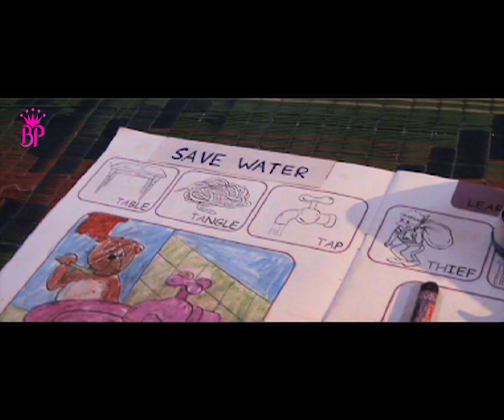SAVE WATER || Short Movie || 2018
BIG POCKET Presents

Writer  - shameer Sha
Director - Vishal Tak
cinematographer - Nadeem Ansari
Editor - Nirmal Sharma
Background Score - Nikhil Jaruhar
Production - Big Pocket Team
Post Production - Riva Lab